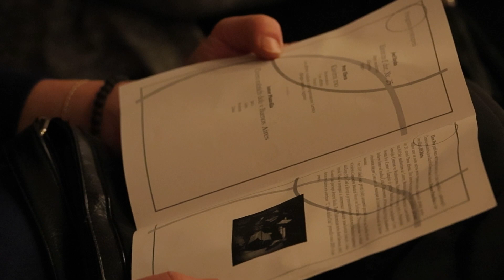Nová koncertní sezona zahájena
Kruh přátel hudby v Žacléři zahájil novou koncertní sezónu. V ní nabídne posluchačům celkem 8 koncertů. O úvodní koncert se postaralo Eben trio. Bylo kompletně vyprodáno. Na pozvané hudebníky míří do místní ZUŠky i lidé ze širokého okolí.